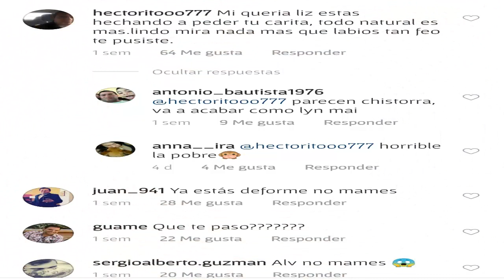Destrozan a LIS VEGA por LOS CAMBIOS que se hizo EN LA CARA